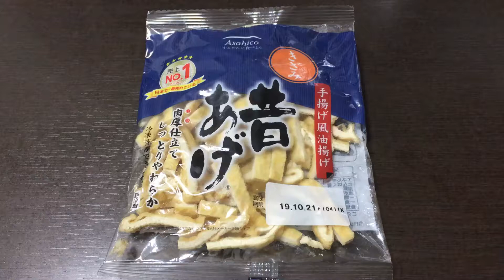ローソン100(アサヒコ) きざみ昔あげ 110g 100円(抜)（＋チューハイ）！vol.1/4（表紙）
手揚げ風油揚げ（抜粋）

同シリーズ✩
ローソン100(アサヒコ) きざみ昔あげ 110g 100円(抜)（＋チューハイ）！vol.1/4～4/4

商品毎に、
vol.1/4（表紙）→